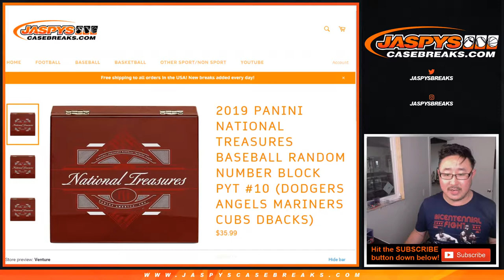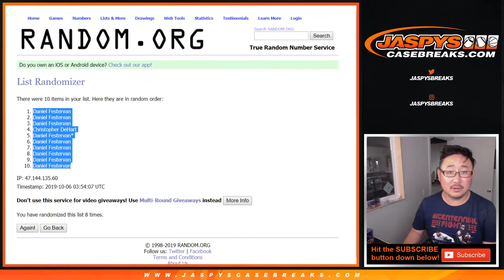LAD/etc RNB || Sa, 10.05.19 || 4Box PYT #10 || 2019 Panini NATIONAL TREASURES Baseball (MLB)